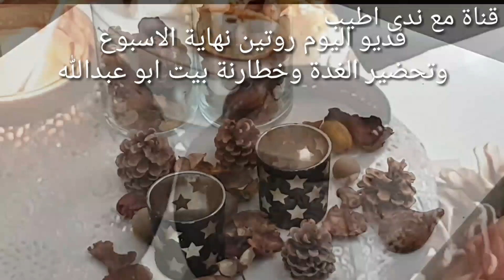روتين نهاية الاسبوع وضيفي بيت ابو عبدالله سويت غده كيوت 😍😍😘😘